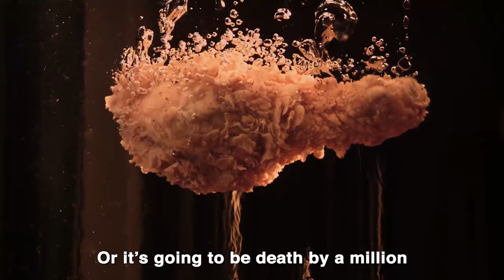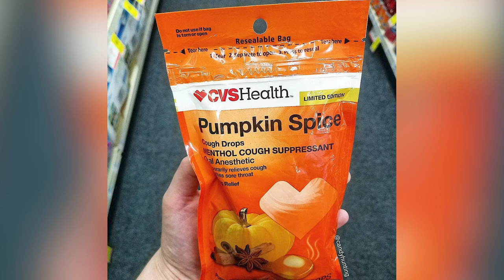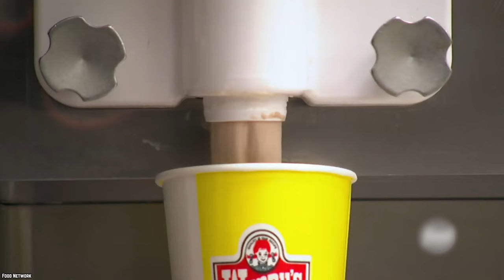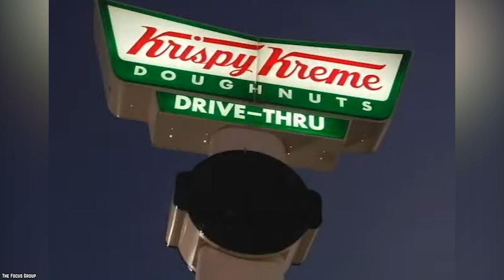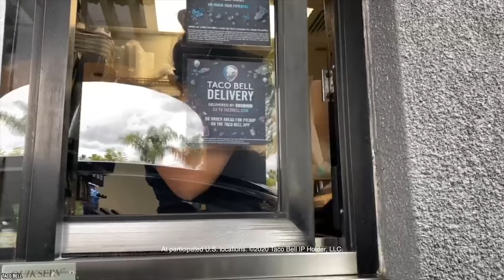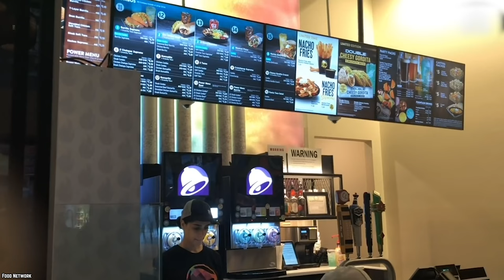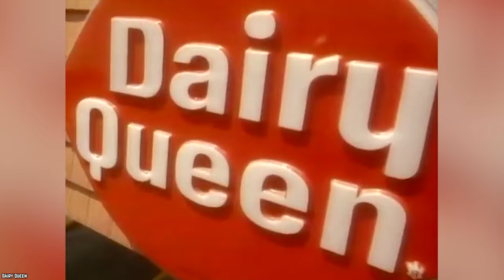10 Fast Food Menu Items that Defined America!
Do you know what are the top 10 fast food menu items that defined America? These fast-food menu items are some of America's favorite fast food culinary creations.

From burgers to pizza to tacos, America is the land of fast food. However, some food and drinks stand out more than others. Here are 10 fast food menu items that defined America.

People will argue that there are not many things that are more prevalent and more iconic in America than famous fast food restaurant menu items. If you enjoyed this video list of the top 10 fast food menu items that defined the United States of America. Comment

TIMESTAMPS:
0:00 Fast Menu Items that Defined America!
0:16 KFC original recipe fried chicken
1:20 Starbucks Pumpkin Spice Latte
2:30 Burger King Whopper
3:53 Wendy’s Frosty
5:14 Krispy Kreme donuts
6:36 Subway footlong
7:47 Taco Bell soft tacos
9:17 Domino’s pepperoni pizza
10:41 The Big Mac
12:06 Dairy Queen Blizzards